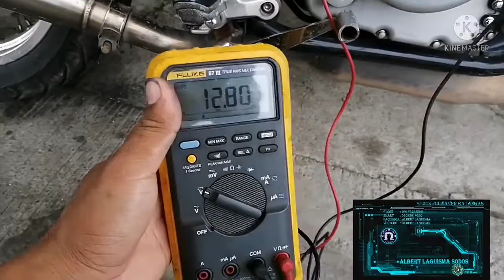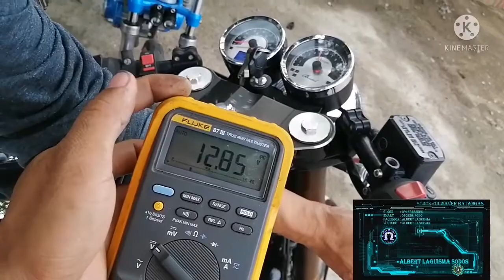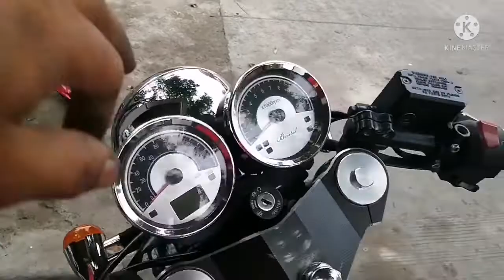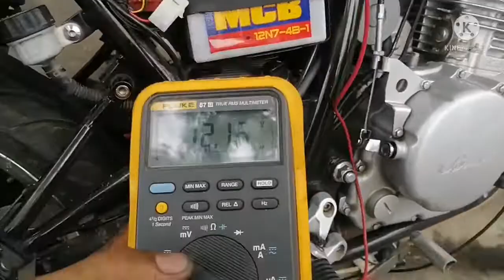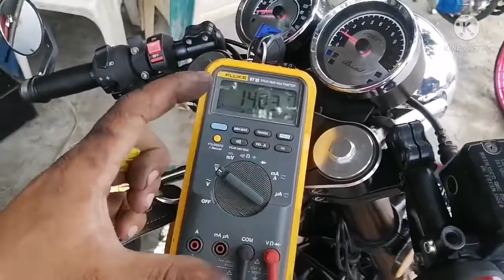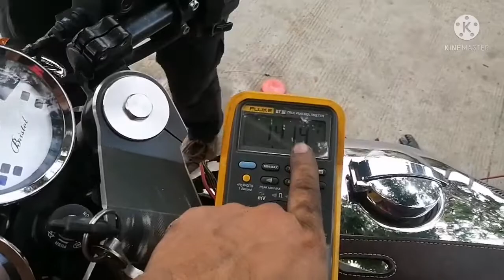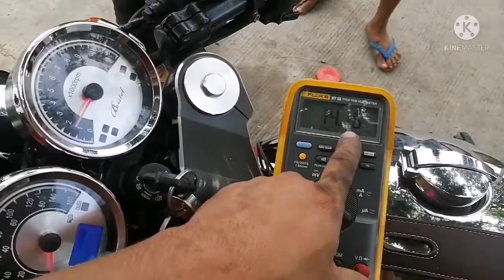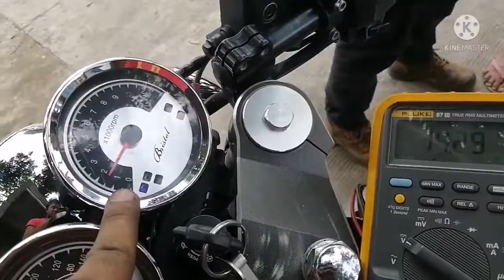BRISTOL MOTORCYCLE 400CC charging system abnormal sa 5k rpm?? at nasunog??